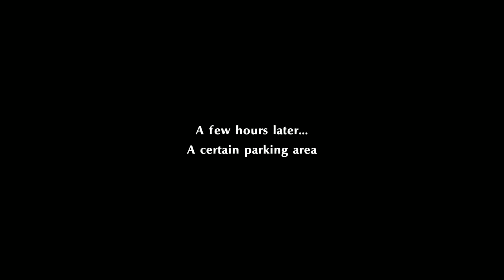Persona 5 Scramble Episode 20 Hokkaido